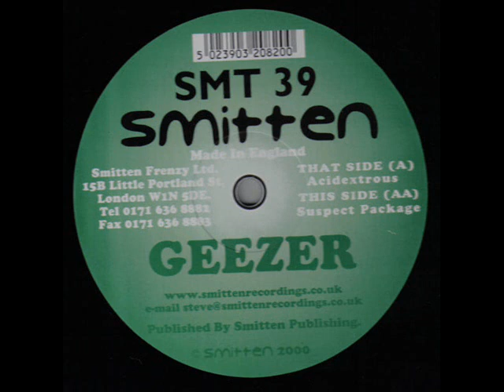The Geezer - Acidextrous